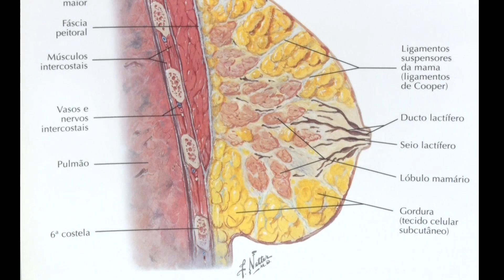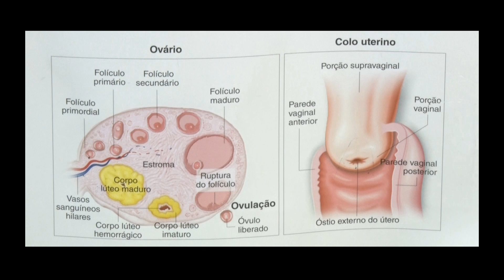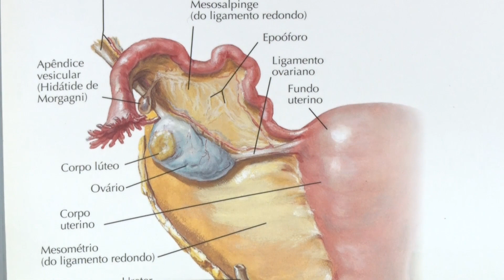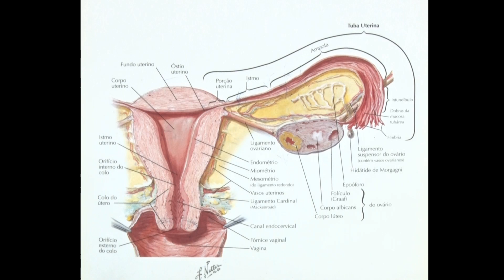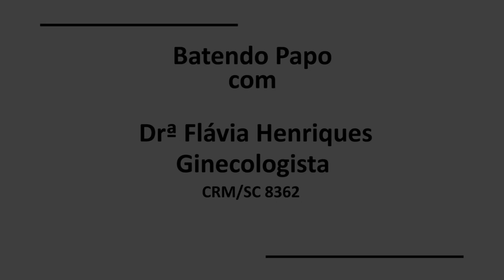Ginecologia - Batendo papo com Dra. Flávia Henriques